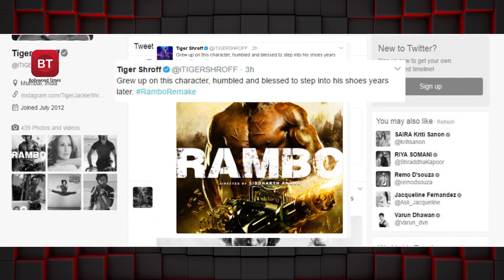Tiger Shroff reveals first poster of Rambo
Tiger Shroff will be soon seen as Rambo. And today the Munna Michael actor revealed the first look from the film Rambo. He took to social media account and posted the first poster of his new movie - Rambo which will be helmed by Siddharth Anand.

He captioned it , "‪Grew up on this character, humbled and blessed to step into his shoes years later. RamboRemake. greatestactionheroofalltime legend irreplacable rambo."

Also the legend Sylvester Stallone himself wished Tiger good luck for this film.

Watch this video in Hindi - EqroFJV4DbI